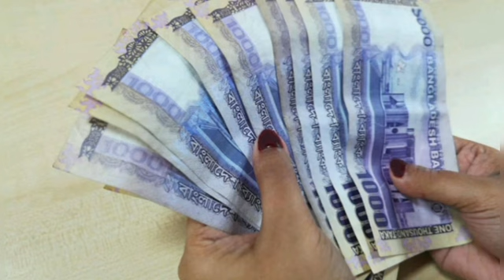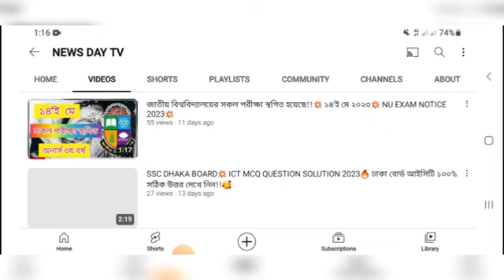বেতন বৃদ্ধিতে রেগে গেছে চাকরিজীবী রা?😯💥 মাঠে আন্দোলন করছে চাকরিজীবীরা💥 Govt Job Salary💥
LGED💥কার্যসহকারী পরীক্ষার তারিখ প্রকাশিত হয়েছে!🔥Work Assistant Exam Date Published💥১০০% কমনের সাজেশন

অফিস সহায়ক বই🔥📚
ভিডিওটি দেখুন 👇👇👇🧲🧲🧲

প্রাইমারি_শিক্ষক_নিয়োগ_প্রস্তুতি-২০২৩

অফিস_সহায়ক_নিয়োগের_বই

হবে ইনশাল্লাহ!! 💚

১০০% কমন পেতে অবশ্যই আমাদের বইটা সংগ্রহ করুন 🔥✌️📚

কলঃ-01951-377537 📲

👆বিমান চলাচল কর্তৃপক্ষ💥 সরকারি নাকি বেসরকারি?😯 কারা চাকরী পাবে?💥 পরীক্ষায় ১০০% কমন পেতে কোন বই পড়বেন?👆